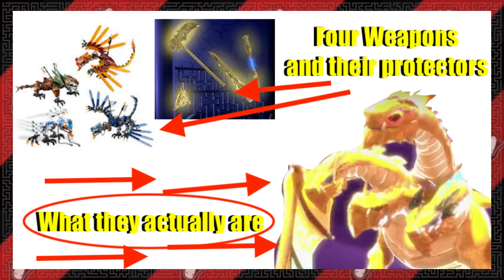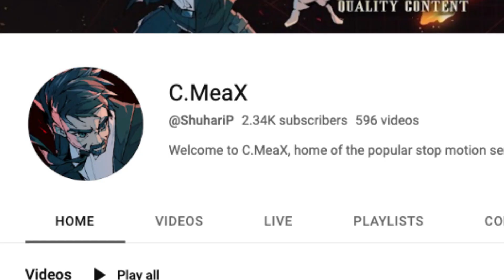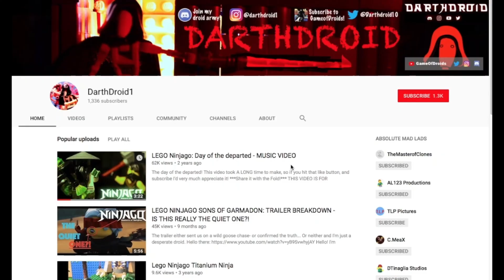How One Character can DEFINE a Story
LEGO Ninjago Masters of Spinjitzu would not be as it is today without Dareth, he's a pivotal character that has been baked into the very core of the series. It's undeniable that his influence spreads far and wide, seeping into every nook and cranny and thusly becoming integral to large portions of character, plot and narrative development.

In this last part- part 3, I prove that once and for all...

I make stop motion animation videos relating to Ninjago, Star Wars, Chima, Minecraft, DC and Marvel Superheroes and much more! I also try to live-stream as often as I can, they are always on the topic of one of the prior mentioned themes- either building a LEGO set from the last ten years or animating a new video!